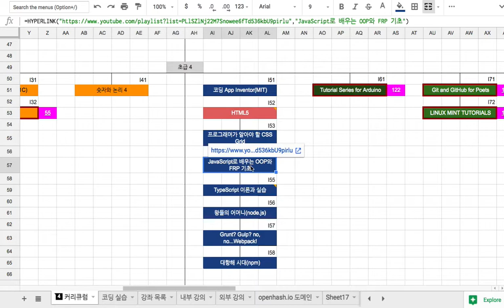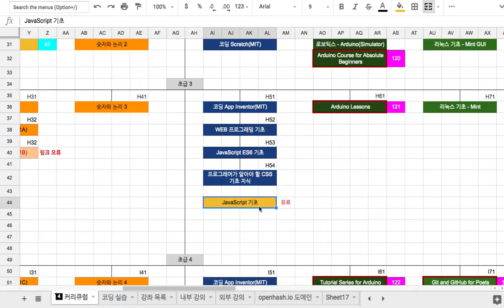01 - 강좌 소개 Programming JS Applications